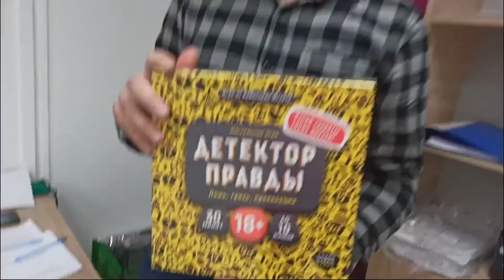Курьер Delivery club в Краснодаре. Акция от Деливери. Новогодний марафон. Заработаем вместе!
В этом видео о подарке от меня, если придёшь по моей рекомендации в Деливери Клаб

Если интересно про мою работу курьера, то заглядывай в этот плейлист: О моей работе курьером в Достависта, Деливери,Самокат
Укажи при регистрации и тебе начислят 300 баллов, что равноценно 300 рублям.
Всегда рада новым друзьям-подружкам😉

Для желающих поддержать меня материально:
номер карты Сбербанка
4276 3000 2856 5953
Елена Владимировна Ф.